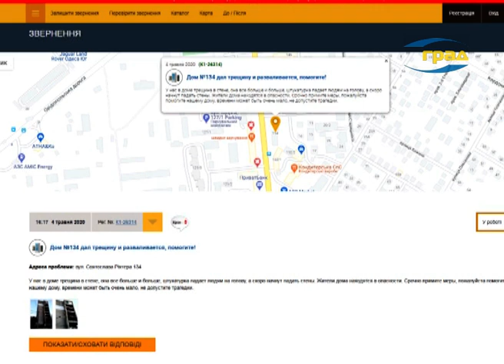Одесситы бьют тревогу: их многоэтажка дала трещину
Состояние торца девятиэтажного здания на улице Святослава Рихтера 134, так же вызывает опасение.

4 мая на сайте единого центра обращения граждан было оставлено сообщение, в котором жители дома жалуются на то, что в стене дома появилась трещина, которая  становится  все больше и больше. По словам жителей дома,  штукатурка падает прямо на голову, и люди опасаются, что  скоро  могут начать обрушатся  стены здания. Жильцы дома опасаются за свою безопасность и просят коммунальные службы принять в отношении аварийного здания срочные меры – говориться в обращении.